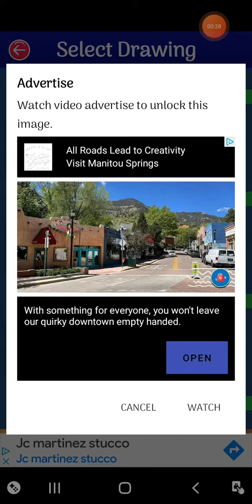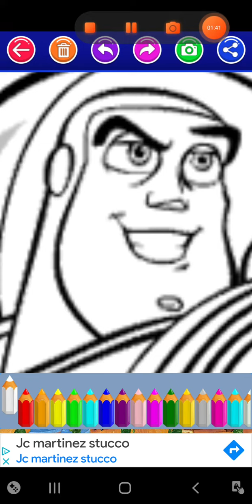crappy Toy Story game